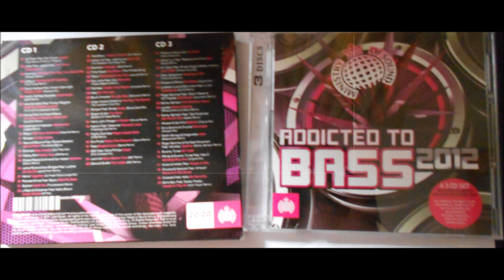Addicted to bass 2012 CD2 preview----Rumor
Addicted to bass 2012 CD2 preview- The album is out for release on the 6th of feb the full CD is over a hour long but there is also another 3 CDs in the album.